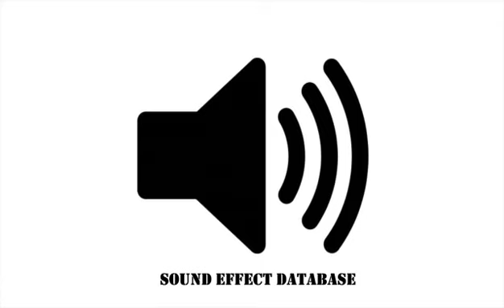Electrical Force Field Energy Sound